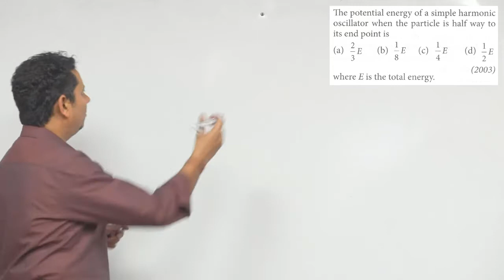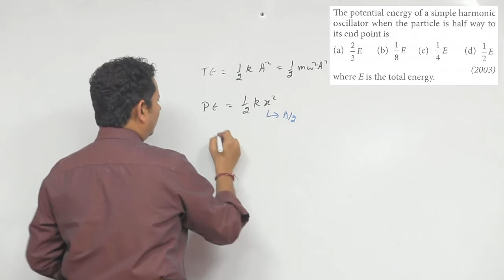The potential energy of a simple harmonic oscillator when the particle is half way to its end point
The potential energy of a simple harmonic oscillator when the particle is half way to its end point is (where E is the total energy)